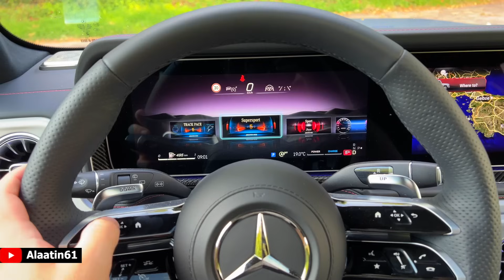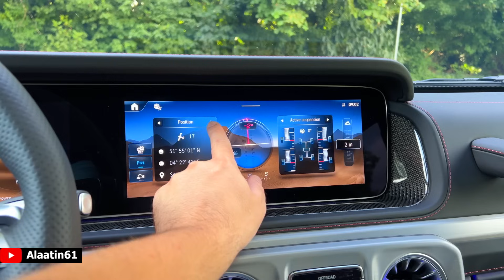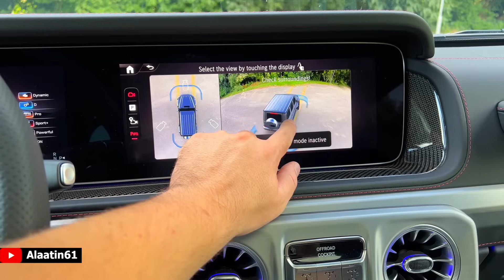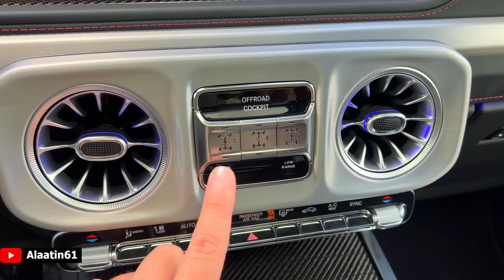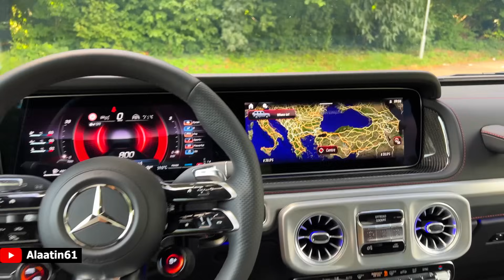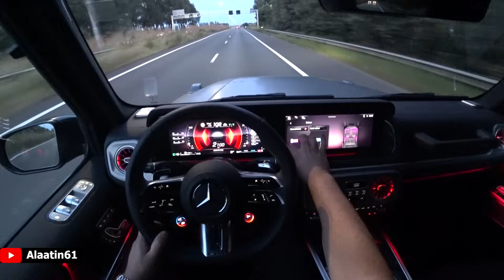30.000.000 TL YENI MERCEDES G63 AMG (2025) Test Sürüşü - TR'de ilk Kez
Ben Alaatin61 , bugün 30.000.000 TL değerindeki 2025 Mercedes G63 AMG ile Bir günde Neler Yapılır!